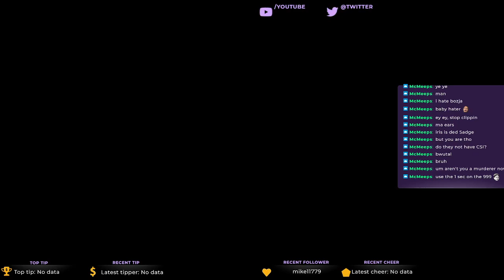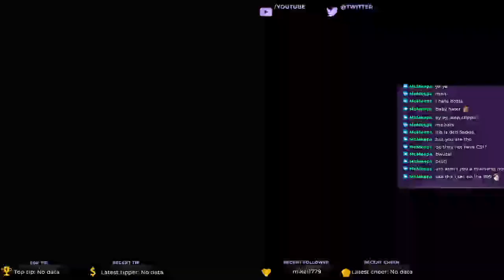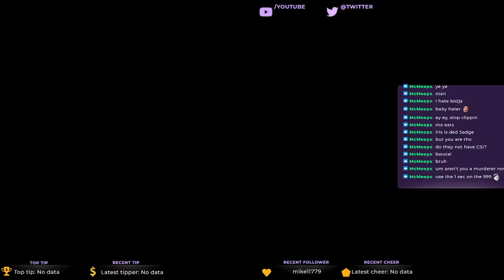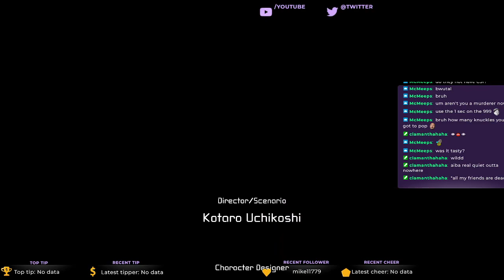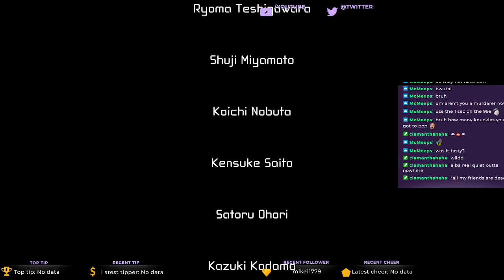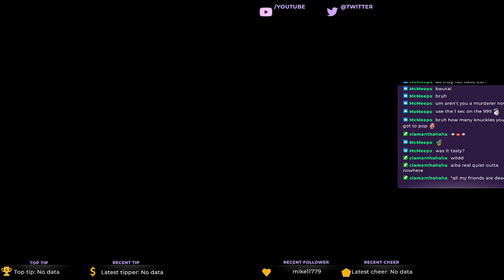AI: The Somnium Files - Part 25 - Annihilation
Heya ya'll, we've got to get answers from boss about what she has done, and it may be too much to bear.